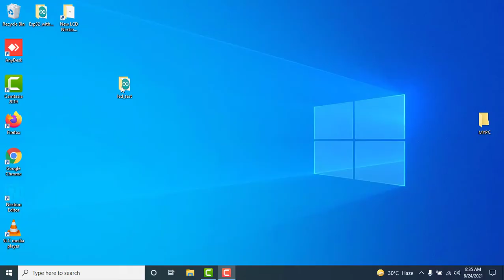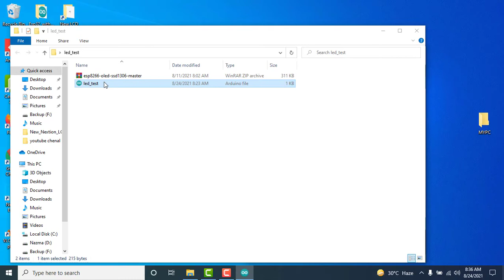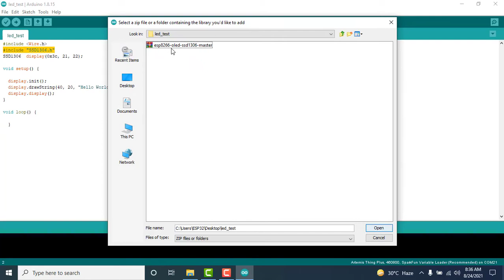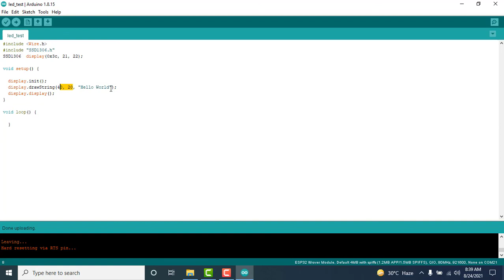How to Display Text on ssd1306 OLED by Using ESP32 | Fair Electro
In this video, we will learn, How we can display text on ssd1306 OLED by using esp32.

I am using:
i2c OLED
ESP 32
Jumper wires

You can purchase Arduino Learning Kits from:-
1. Arduino UNO Stater kit
2. Arduino Engineering Kit REV2
3. Robotic car kit
4. Mini Tank